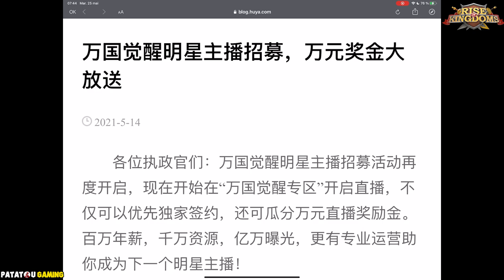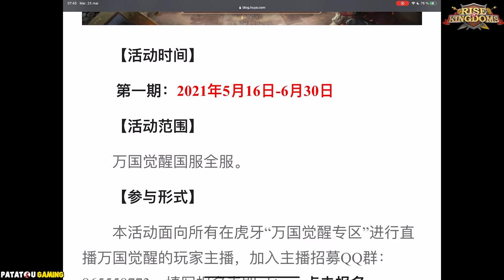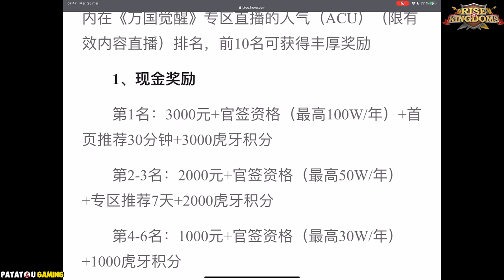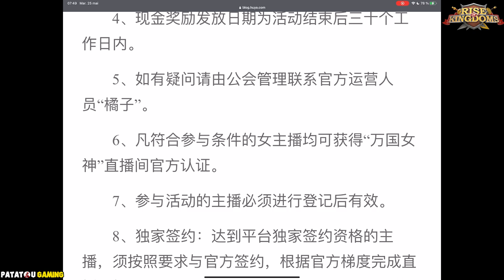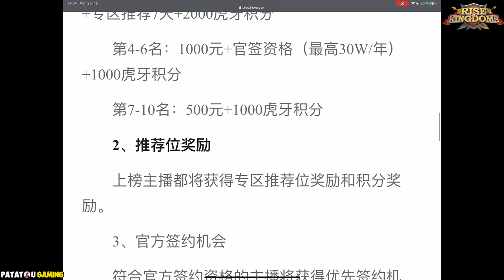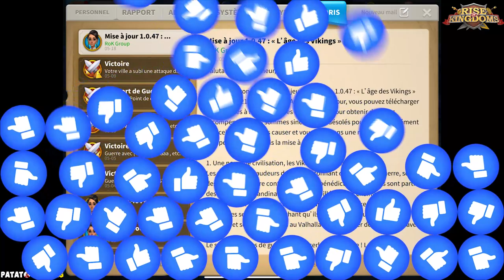COMBIEN GAGNE UN YOUTUBER ROK! RISE OF KINGDOMS!